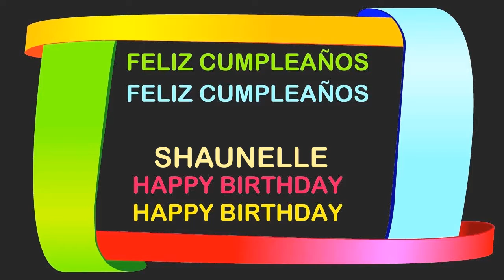Shaunelle Birthday Postcards & Postales